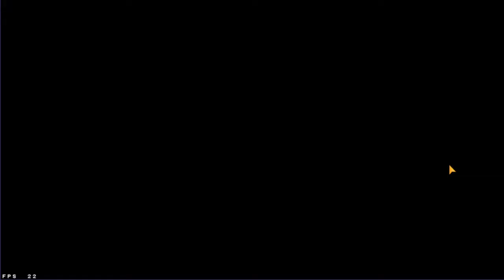GAME PLAY COMPLET DE ERASERHEAD LVL 70 TOPTIER PVE/PVP/COOP